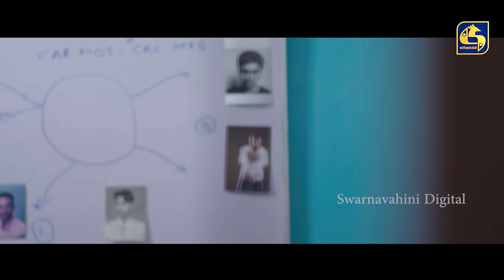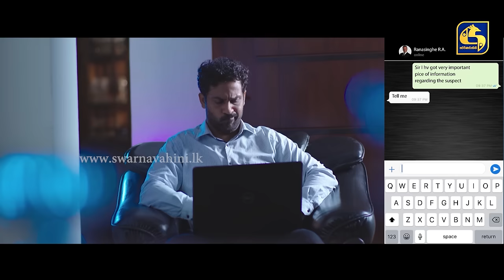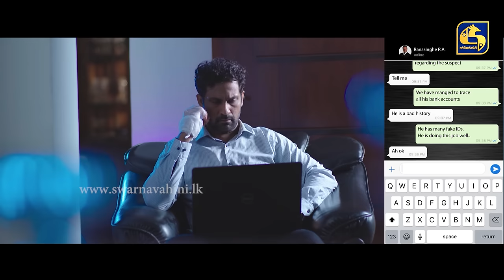GIMHANA WESSA ll ගිම්හාන වැස්ස